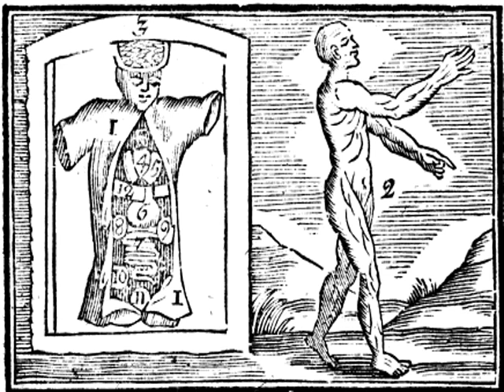Ἡ σὰρξ καὶ τὰ σπλάγχνα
λζ  Ἡ σὰρξ καὶ τὰ σπλάγχνα

Ἐν τῷ σώματί εἰσιν ὁ χρὼς μετὰ τῶν ὑμένων, ἡ σὰρξ μετὰ τῶν μυῶν, σωλῆνες, χόνδροι, ὀστέα, καὶ τὰ σπλάγχνα. Ἀφαιρεθέντος τοῦ χρωτὸς 1 φαίνεται ἡ σὰρξ 2 καὶ μεθ’ αὑτῆς οἱ μῦες, δι’ ὧν τὰ μέλη κινεῖται. Τὰ σπλάγχνα ἐστὶ τὰ ἐνδότερα μέρη, ὡς ἐν τῇ κεφαλῇ ὁ ἐγκέφαλος 3 κρανίῳ καὶ περικρανίῳ περιβαλλόμενος. Ἐν τῷ στήθει ἡ καρδία 4 τῷ περικαρδίῳ (φρενὶ) περιελιττομένη, καὶ ὁ πνεύμων 5, ὃς ἀναπνεῖ. Ἐν τῇ κοιλίᾳ ἡ γαστὴρ 6 καὶ τὰ ἔντερα 7 τῷ ἐπιπλόῳ περιβαλλόμενα, τὸ ἧπαρ 8  καὶ ἐκ τῆς ἀριστερᾶς ἀντικείμενος σπλήν 9, δύο νεφροὶ 10 μετὰ τῆς κύστεως 11.